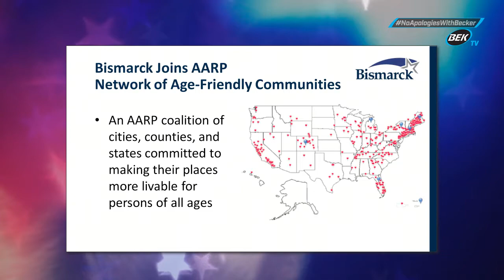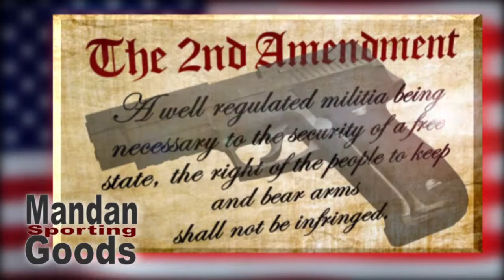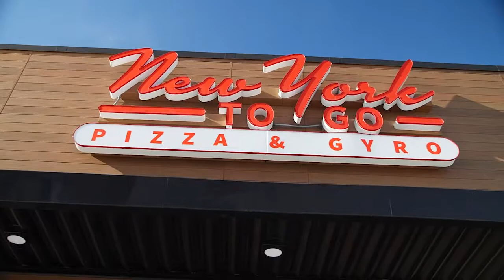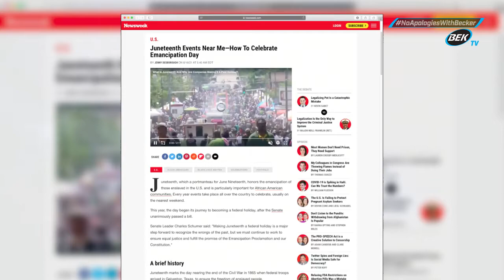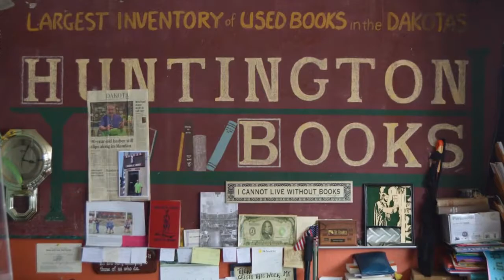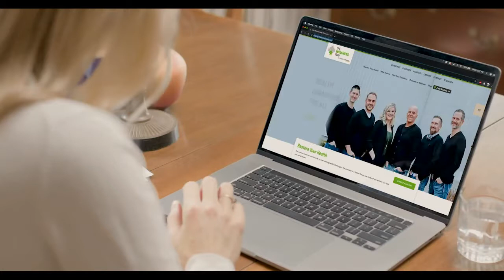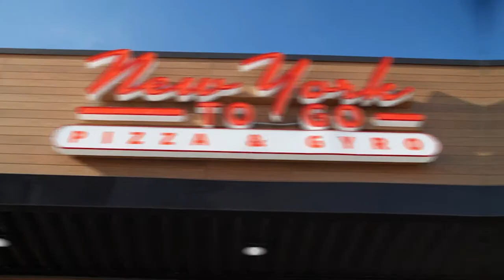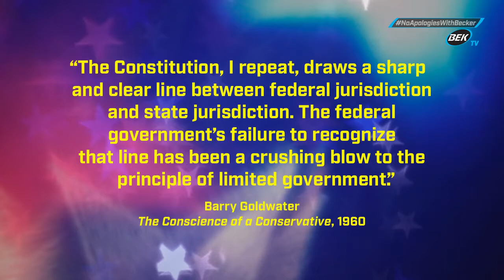June 17, 2021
No Apologies with Becker - Rick & Lori chat with Bismarck Mayor Steve Bakken.  Rick & Lori also discuss Juneteenth and another member of President Joe Biden's cabinet.  Find out more about Bismarck, ND's update of the area’s comprehensive plan, titled Together 2045 – Bismarck’s Comprehensive Plan,